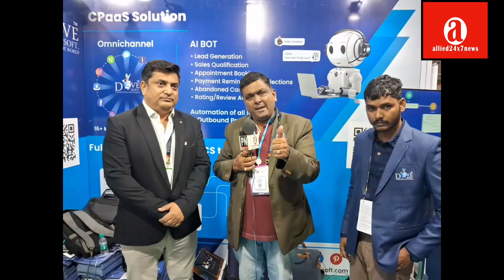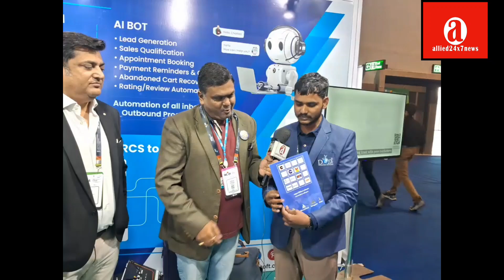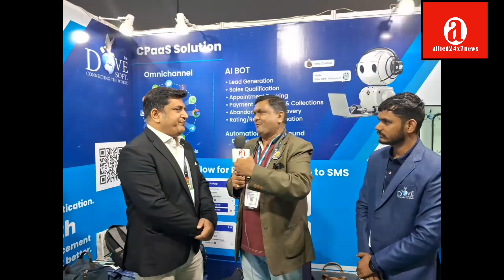Imc2024 Dove Soft Amit Suri in Talk with Sanjay Agrawal communication company